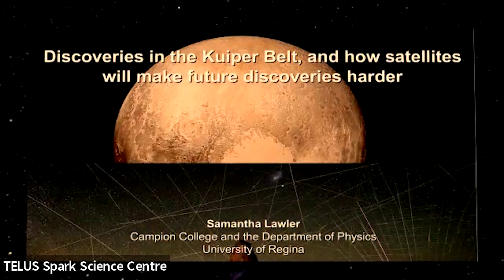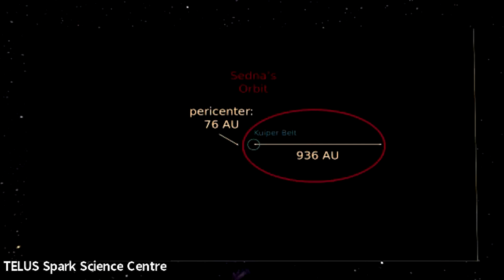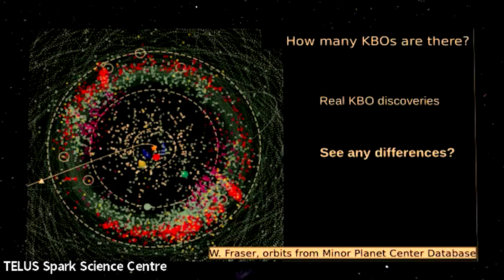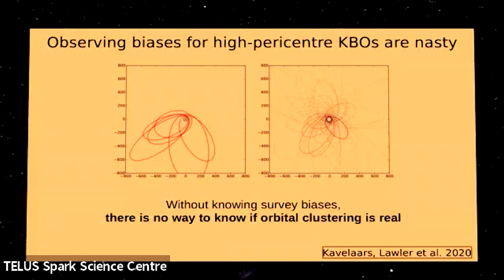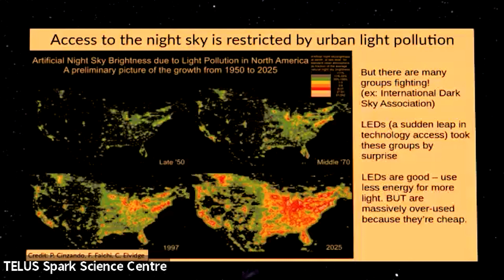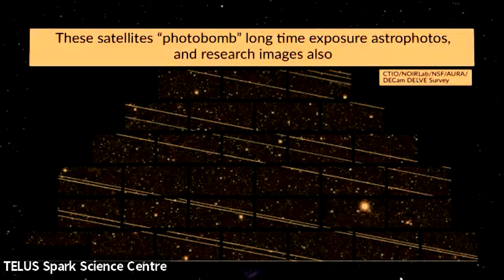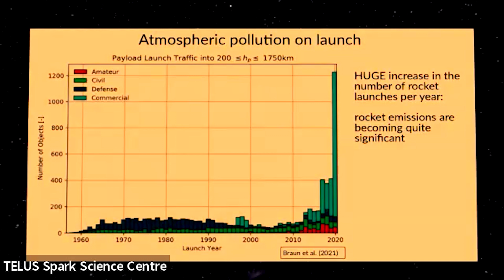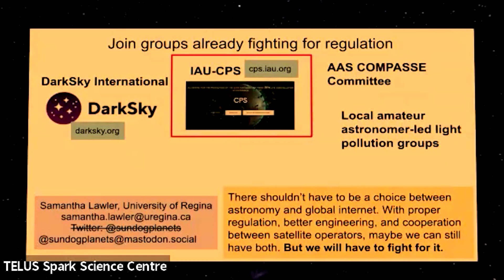Discoveries in the Kuiper Belt, and How Satellites will Make Future Discoveries Harder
I will discuss what those discoveries mean for the "clustered" KBOs that led to the Planet 9 theory, and discuss a new, deeper survey currently in progress on the Canada-France-Hawaii Telescope that will discover some of the smallest and most distant KBOs. Future KBO discoveries will be more and more difficult due to the commercialization of Low Earth Orbit, currently being spearheaded by the Starlink megaconstellation of satellites.  Starlink has launched almost 6,000 satellites in the last four years, and now owns and operates the majority of all satellites in orbit.  Dozens of companies worldwide now have plans for a total of one million satellites.  These satellites reflect sunlight long after sunset, and are visible as moving stars in the night sky, increasingly disrupting stargazing and astronomical research worldwide.  They also produce dangerous atmospheric pollution on launch and re-entry, increase casualty risk on the ground from re-entries, and each launch puts us closer to the runaway collisional cascade known as the Kessler Syndrome.  I'll discuss what you can do to fight for regulation and safe use of satellites in orbit.